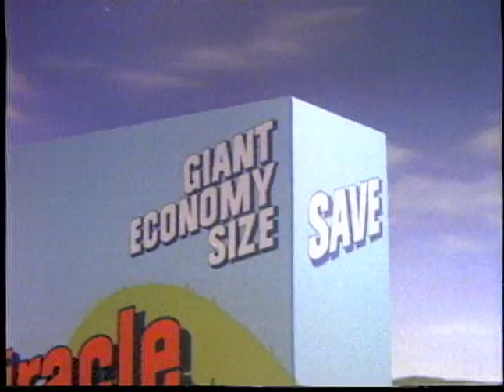American Coal Foundation Miracle Energy Discovery Revised 30 sec ACFTV 2 30 1:3:83 Marsteller Inc R